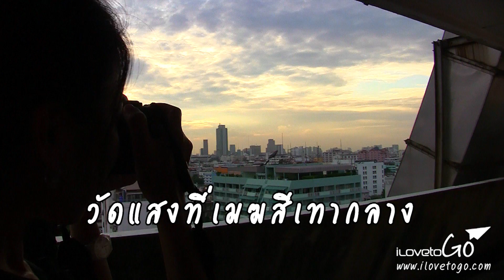Tip ถ่ายรูป34 Silhouette-ซิลลูเอท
อ่านรายละเอียดเต็มๆ ที่นี่ค่า
เทคนิคถ่ายภาพ : ตอน 4 ถ่ายภาพซิลลูเอท (Silhouette) หรือ ภาพเงาดำ